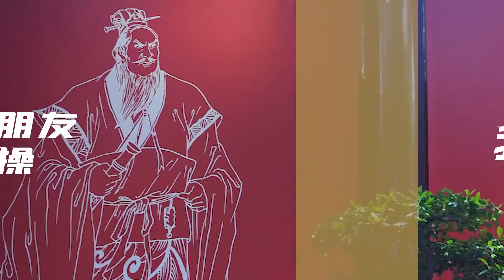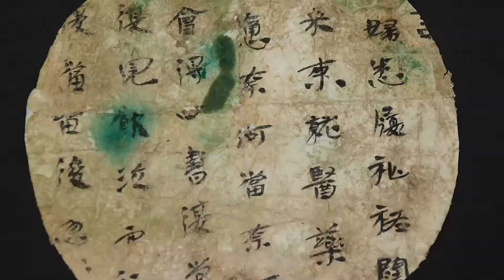千呼万唤始出来，三国风云皆在此 The Exhibition of the Three Kingdoms Legend Unveiled in Chengdu Wuhou Shrine Museum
3月31日，21世纪以来规模最大的三国主题巡回展——《大三国志展》在成都武侯祠博物馆揭幕。成都武侯祠博物馆谨以此展致敬不朽的英雄和永远的三国。

The Exhibition of the Three Kingdoms Legend, the largest exhibition themed by the Three Kingdoms in the 21st century, was unveiled on March 31, 2021, in Chengdu Wuhou Shrine Museum.
Dates: March 31, 2021— August 31, 2021
Address: Chengdu Wuhou Shrine Museum